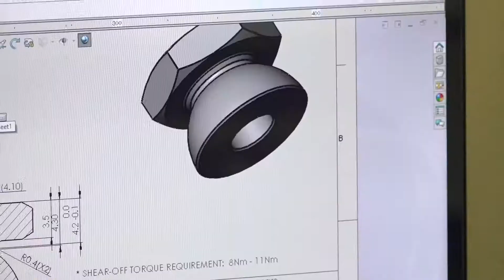RMA Automotive South Africa Specialized Vehicle Modification Center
RMA Automotive South Africa specialized vehicle modification center is located within the Ford company in South Africa. The video will take you through the production process.